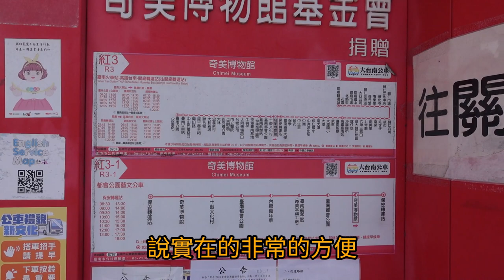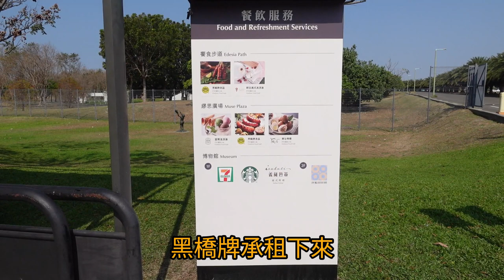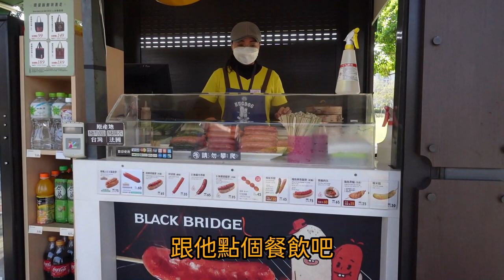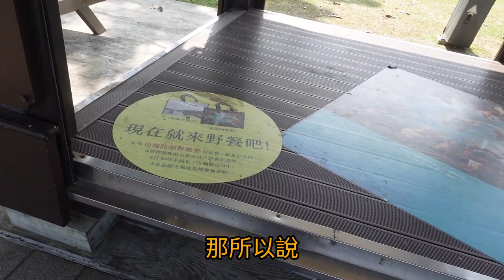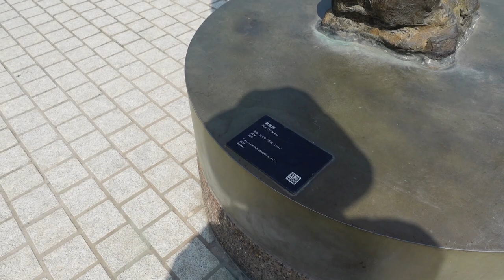台南都會公園適合野餐地點/台南都会公园适合野餐地点/台南メトロポリタン公園は素晴らしいピクニックスポットです/Metropolitan parks are great picnic spots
台南都會公園適合野餐地點
台南都会公园适合野餐地点
台南メトロポリタン公園は素晴らしいピクニックスポットです
Tainan Metropolitan Park is a great picnic spot